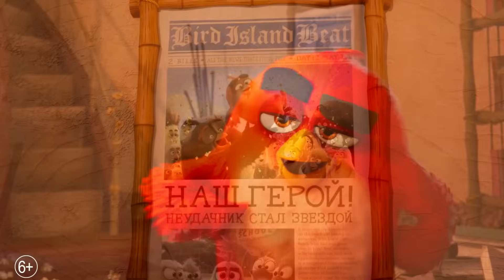Эволюция «Angry Birds» (2009 - 2021)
Тайм коды:
00:00 - Вступление
00:24 - Angry Birds Classic (2009)
00:58 - Angry Birds Seasons (2010)
01:56 - Angry Birds Rio (2011)
02:47 - Angry Birds Trilogy (2012)
02:56 - Bad Piggies (2012)
03:17 - Angry Birds Friends (2012)
03:34 - Angry Birds Space (2012)
04:11 - Angry Birds Star Wars 1/2 (2012)
04:48 - Angry Birds Go! (2013)
05:29 - Angry Birds Toons (2013—2016)
05:51 - Piggy Tales (2014—2019)
06:08 - Angry Birds Rio 2 (2014)
06:30 - Angry Birds Epic (2014)
07:00 - Angry Birds Stella (2014)
07:24 - Angry Birds Stella (2014—2016)
07:31 - Angry Birds Transformers (2014)
07:52 - Angry Birds 2 (2015)
08:14 - Angry Birds World Tour (2016)
08:32 - Angry Birds Movie (2016)
08:45 - Angry Birds Action! (2016)
08:58 - Angry Birds Evolution (2017)
09:15 - Angry Birds 3 в ряд (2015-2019)
09:27 - Angry Birds Blues (2017)
09:32 - Angry Birds VR (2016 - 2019)
09:39 - Angry Birds Champions (2018)
10:03 - Angry Birds on the Run (2018—2020)
10:20 - Angry Birds Movie 2 (2019)
10:33 - Angry Birds MakerSpace (2019)
10:46 - Angry Birds Slingshot Stories (2020)
10:58 - Заключение